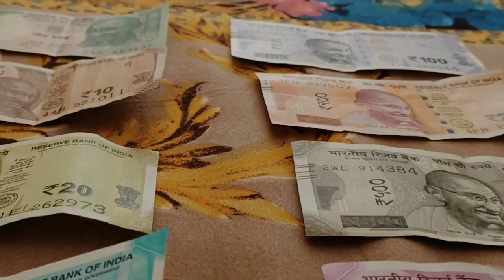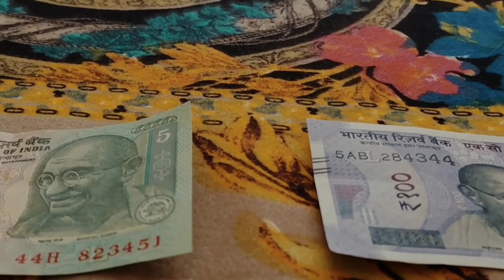Lavasa | लवासा सिटी | Lavasa city pune | Lavasa tourist places | Lavasa tour budget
Lavasa is a private, planned city built near Pune. It is stylistically based on the Italian town Portofino, with a street and several buildings bearing the name of that town.

What is Lavasa famous for?
Lavasa is famous for its engaging and exciting water activities. Lakeshore Watersports is popularly sought after because of its strategic location on the banks of Warasgaon lake and the adrenaline filled water sports. This is one of the most loved activities in Lavasa.

How can I go to Lavasa from Mumbai?
You can go to Lavasa from Mumbai via car. It is approximately 180 km away from Mumbai and takes almost 3.5 hours. You can take the Mumbai-Pune Expressway.

How many days are enough for Lavasa?
2 nights and 3-day vacation is perfect for exploring this scenic waterside beauty of a place. This will allow you to leisurely soak in the beauty from vantage points like the Lakeside Promenade and try out delicious food at various international coffee shops and restaurants. You can also enjoy camping for a night and scores of adventure & water sports during this time.